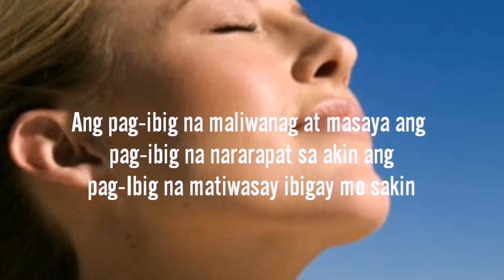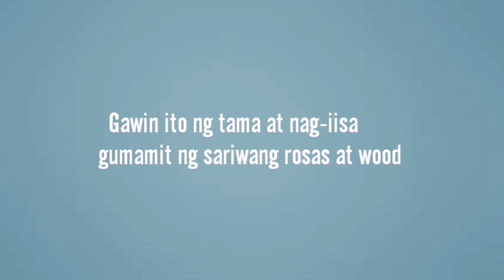Gawin ito at sa loob ng 3 minuto kokontak siya sayo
Subukan mo ito at sa loob lamang ng 3 minuto ay kokontak siya sayo